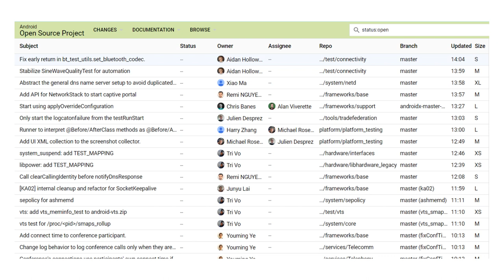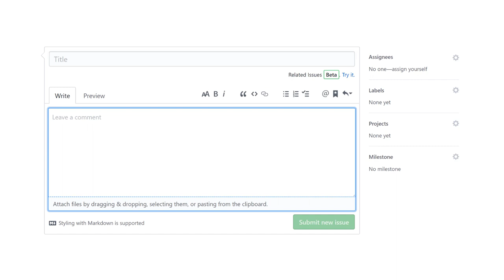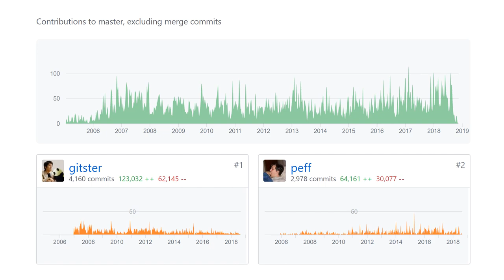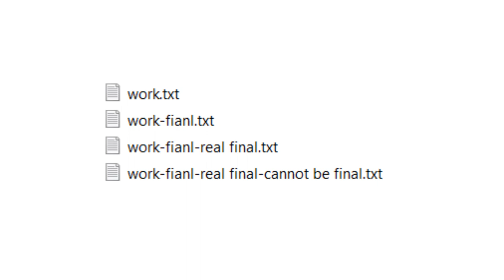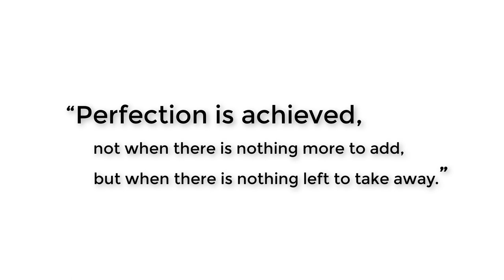GIT4 - 협업 6. 수업을 마치며